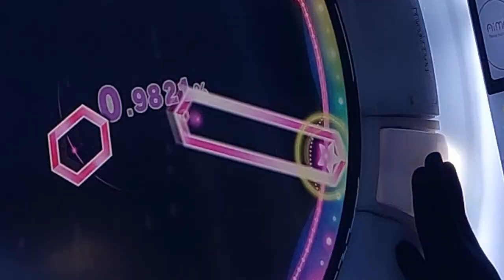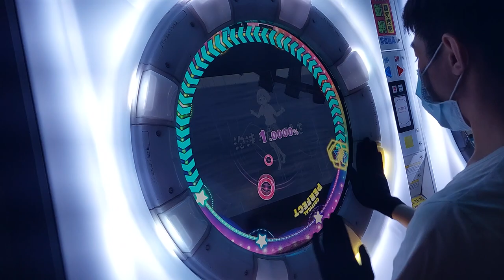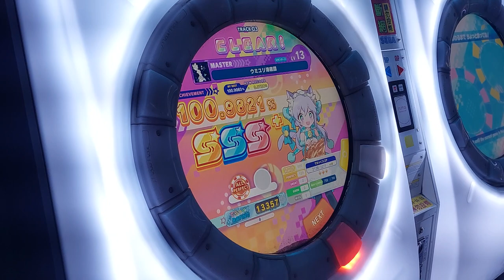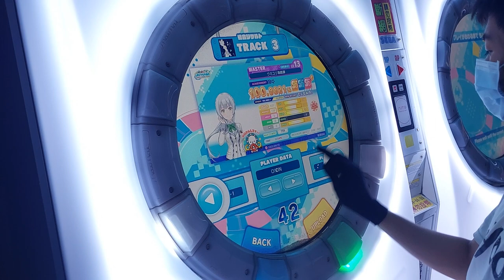ウミユリ海底譚 MASTER ALL PERFECT【maimaiでらっくす】【AP+ CHOKE 2】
I choked my All Perfect+ again. (1 note away again QAQ)

⚙️ My maimai Settings :

【About Speed】
➤Speed : 7.0
➤Slide Speed : 0.0
➤Touch Speed : 7.5 (NOT USED IN THIS RUN)

【About Timing】
➤Offset : 0
(All the other timing settings are the default)

【Song】
➤Music Detail : ヨルシカ (n-buna)  - ウミユリ海底譚